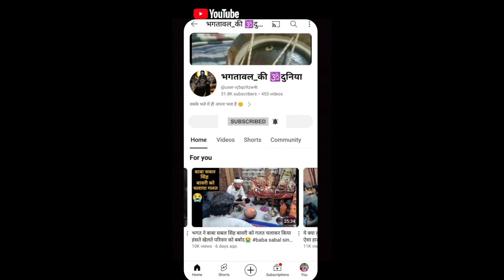धूणा लगवाने के बाद दादा छोटू सेवादार ने बताया कुणबे को भलाई का रास्ता dada_chotu_sevadar 9599575311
Dhuna Lagwaane ke baad Dada Chotu sevadar ne bataya kunbe ko bhalaai ka raasta

वीडियो में आप देखेंगे दादा छोटू सेवादार ने कैसे बताया परिवार को भलाई का रास्ता।

                 🙏जय दादा छोटू सेवादार🙏

__________________सूचना___________________

हमरा उद्देश्य अंधविश्वास या भ्रम फैलाना नही है बल्कि। आपको हमारी संस्कृति से रूबरू कराना है।

 हमारा प्रयास लोगों की इस सोच को बदलना है और उन्हें ये बताना है की मन में सच्चाई और सेवा भाव हो तो भगताई से बड़ा कोई वरदान नही जिससे हम लोगों का उद्धार (भला) कर सकते हैं।

:- राहुल भगत जी महाराज_🙏

:- पारस वैद_☑️

भगतावल_की🕉️दुनिया

jai  baba sabal singh bawri

jai baba Kesarmal bawri

jai baba harisingh bawri

jai baba  jeetmal bawri

jai baba  nathmal bawri

jai dada singhraj bawri

jai Dada chotu sewadar

jai dada mansa sewadar

jai dada richpal bhagat

jai baba kalwapon

jai baba sundu sewadar

jai dada lakhi sewadar

jai baba rafic pret sahab

Jai khaako masani maa

jai baba dakhni Pawan ki

Jai mata masani

Jai mata chuganan

Jai mata Foulaa chowki

jai baba pitra maharaj

Peer gumani

peer bangali

Jai baba rehpa ki

                             धन्यवाद 🙏